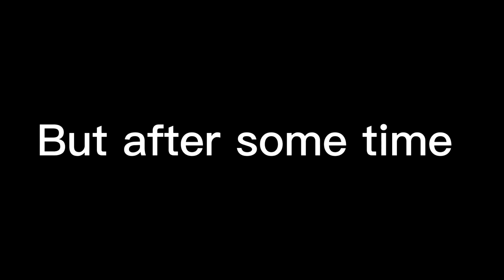Mery Bkre ko Barish Main Bhaga Le Gaiy 😟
Asslamualaikum friends !